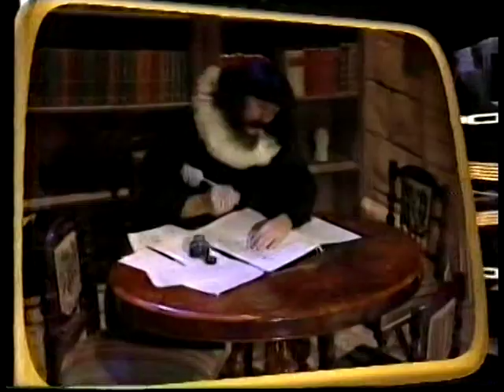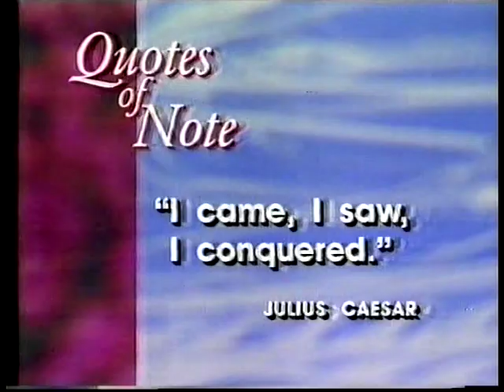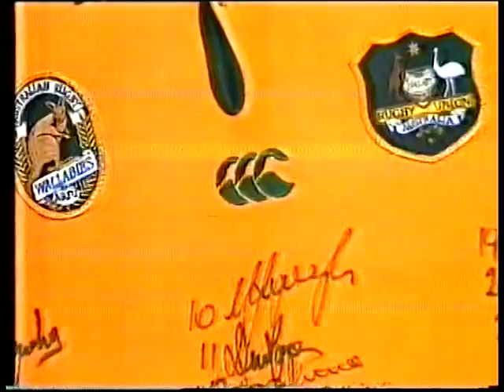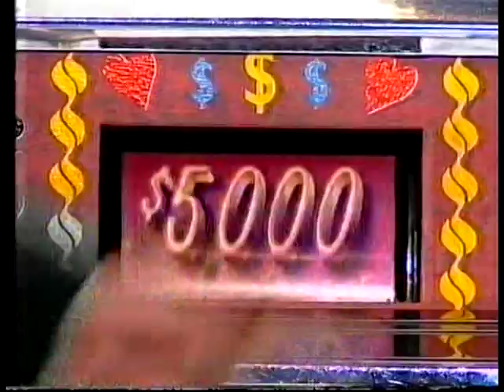Sale of the Century (Australia; July 21, 1995)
Let's focus on the living room set days of Ausralia's richest quiz. This one comes from around the show's 15th anniversary, and while I don't have the episode taking place on the day celebrating it, you can find the 90-minute special elsewhere on YouTube.

But as for the game, three new challengers (Ed, Barbara, and Cameron) are ready to work their way to the Winner's Board. Who will succeed and what will they win?